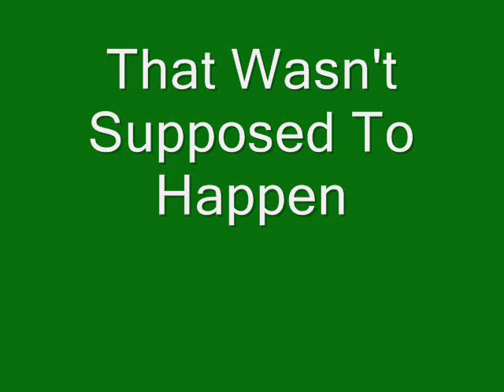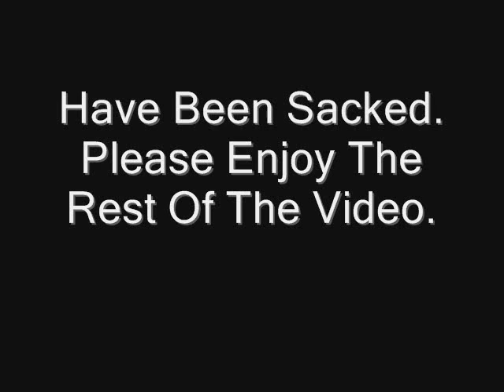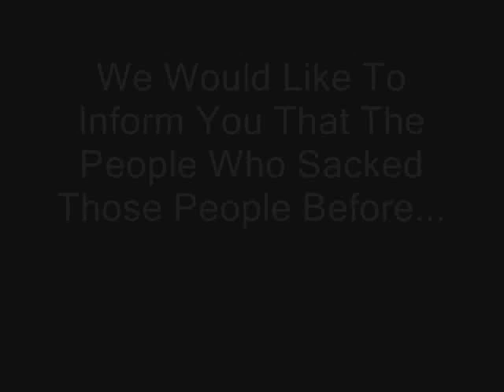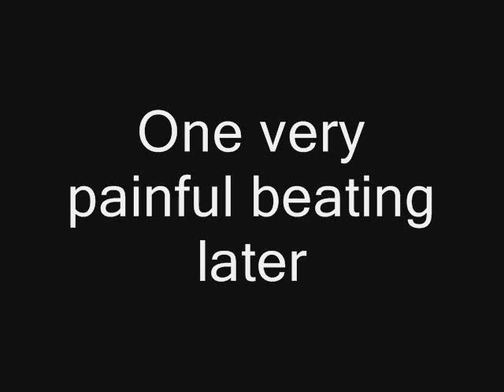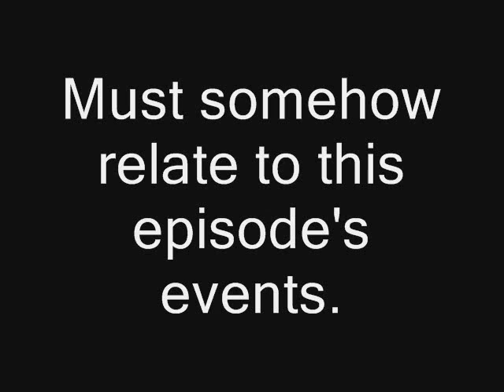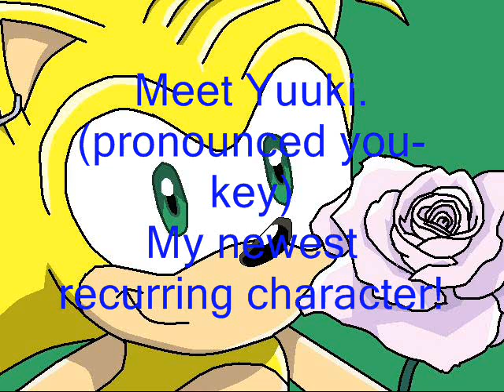The Legend of Zelda- That Wasn't Supposed To Happen Episode 4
*Note: This is a filler episode intended for introducing characters. Suggestions are now closed.

The randomness ensues as more characters are introduced, plot holes are half-way filled, and new guests are brought in! That right! It's The Legend that should not have happened, That Wasn't Supposed To Happen! Brought to you zanier than ever. You'll laugh, you'll be confused, you'll be wondering just what the hell I was thinking!

Songs: Link to the Past  intro screen
             Sonic X *censored* intro (by me)
             Sonic Chronicles intro
             Milk Bar - Majora's Mask
             Chase - Majora's Mask
             Song of Healing - Majora's Mask
             Sheik's Theme - Ocarina of Time
             Destruction Preventer (Yuuki's theme) - Sonata Arctica
             MI-RA-I - RUN&GUN
             Recollection of Zelda - Majora's Mask
             Enter Zelda - Ocarina of Time
             That's the Way I Like It - shadowlink4321

Pictures: Link's Log Book
                 Custom Sprite (by me)
                 Sonic X - from TeamArtail
                 Yuuki - Sonic recolor (by me)
                 Yousei - custom Pokemon sprite (original from spriters-resource)

Clips: Sonic X
            Sonic Next Gen ( Japanese)

Extra Audio: Sonic X ( Japanese)